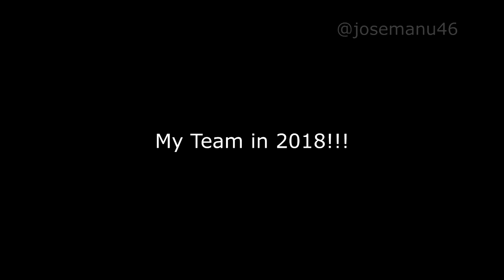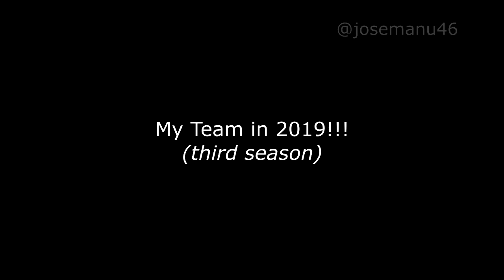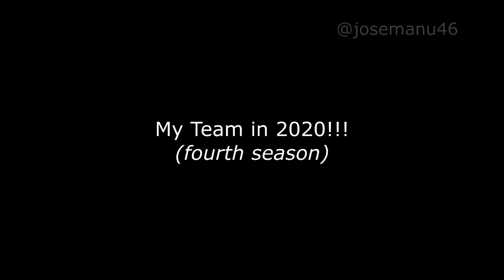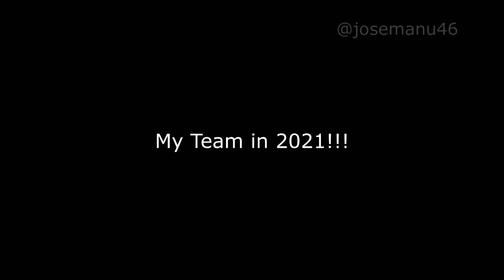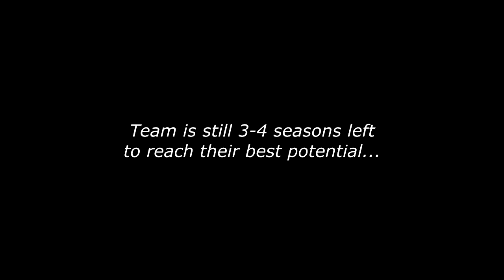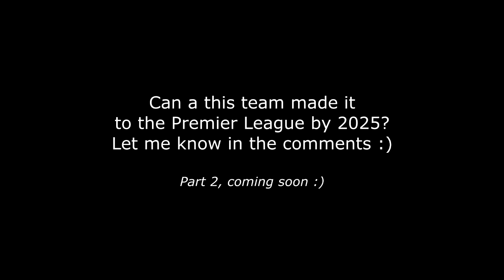CAN A "ONE OVERALL RATED TEAM" be able to win a PREMIER LEAGUE??? - FIFA 17 Career Mode (Part 1)